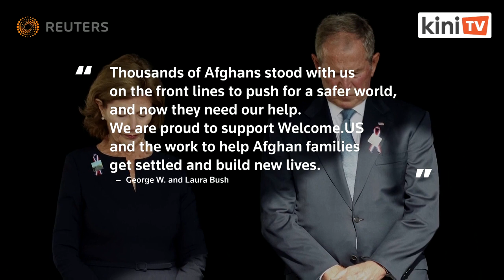US Ex-presidents Bush, Clinton, Obama band together to aid Afghan refugees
Three former US presidents - Republican George W. Bush and Democrats Bill Clinton and Barack Obama - have banded together behind a new group aimed at supporting refugees from Afghanistan settling in the United States following the recent American withdrawal ending 20 years of war.

The former leaders and their wives will serve as part of Welcome.US, a coalition of advocacy groups, US businesses and other leaders.

It launched on Tuesday with a website that will be "a single point of entry," to make it easier for Americans to donate, host a refugee family through the home rental app Airbnb Inc or find other ways to help, John Bridgeland, an official in former President George W. Bush's administration and co-chair of the effort, said at a media event.